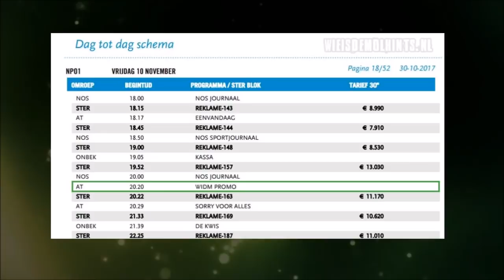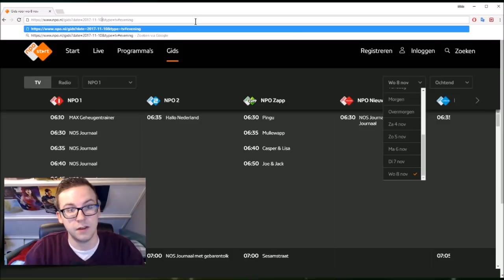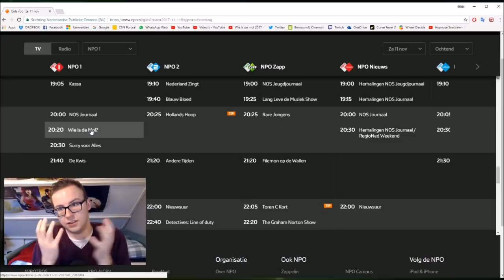Wat gaat er gebeuren op 11 november?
Wat gaat er gebeuren op NPO1, 11 november 20.20uur?!!

Laat weten of je hints en tips gezien hebt door:
- Het sturen van een reactie onder deze video!
- Een tweet te sturen naar @gidoboomer

Samen ontmaskeren we de mol! We gaan ervoor!!